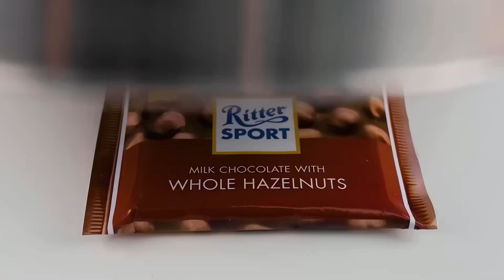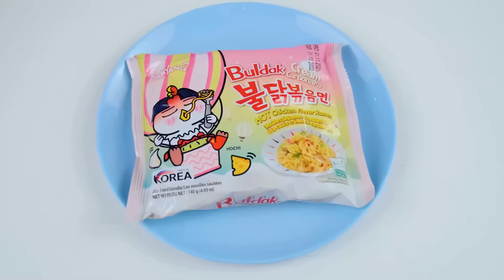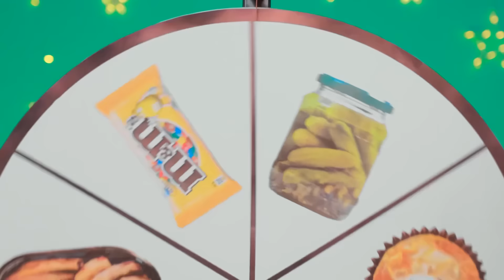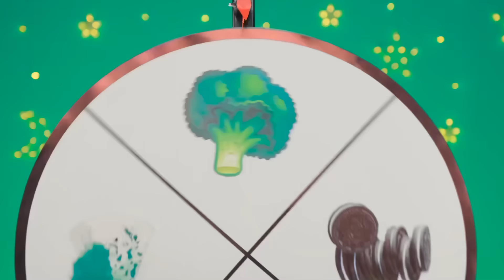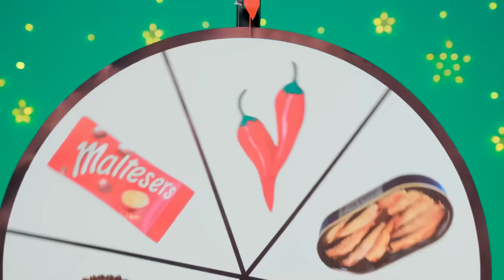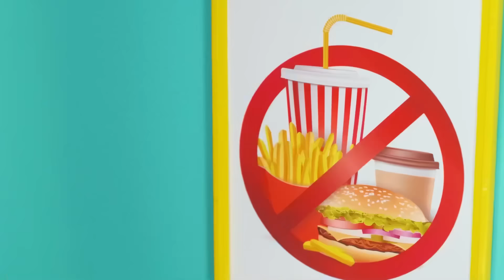Défi Alimentaire des Formes Géométriques | Astuces Culinaires Amusantes par TeenDO Challenge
Chaque aliment a sa propre forme, comment peut-elle affecter le goût ? Aujourd'hui, nous le découvrirons dans un nouveau défi !